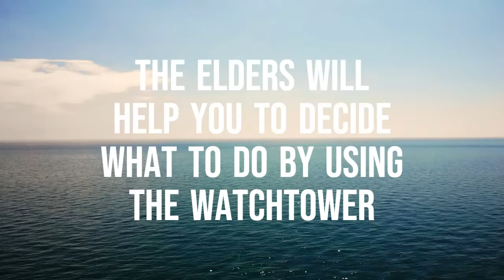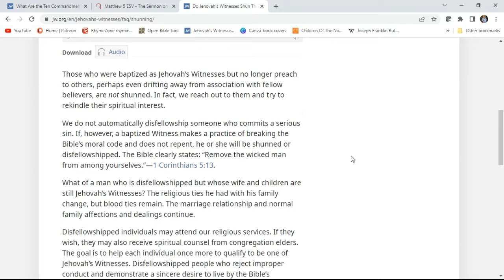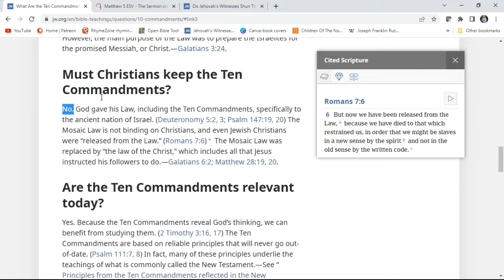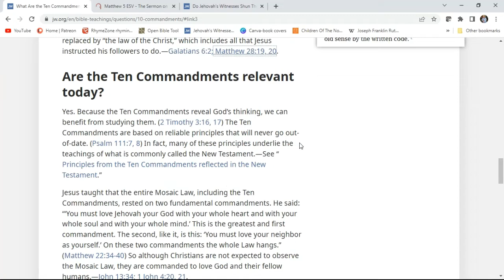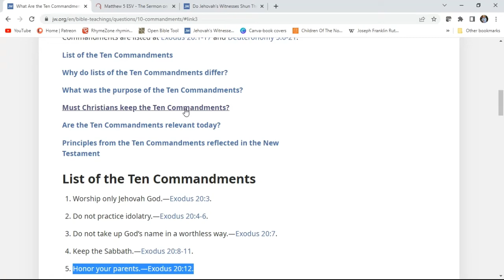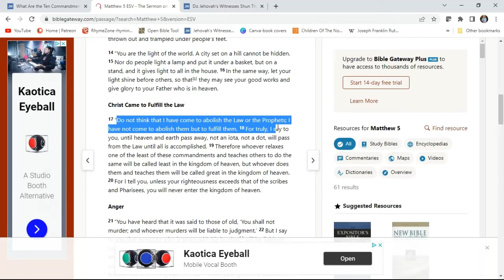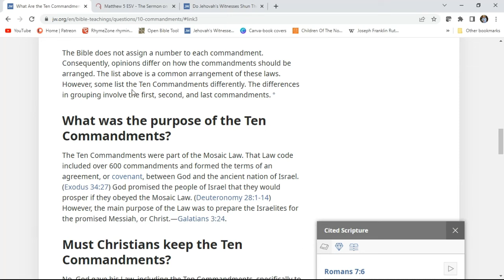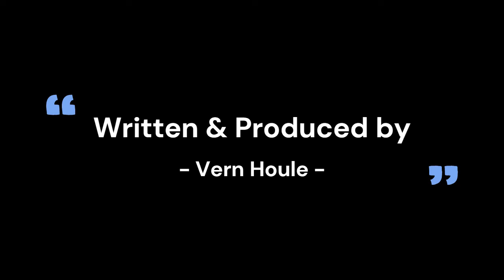Why do Jehovah's Witnesses not follow the Ten Commandments?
This video takes a look at the jw.org site to see what the Watchtower believes and why they do not follow all of the 10 commandments.

The governing Body has recently invalidated the commands given by God Jehovah and have said they no longer apply to us.

We take a look at the bible to show what it says about following the ten commandments.

Live your life with love